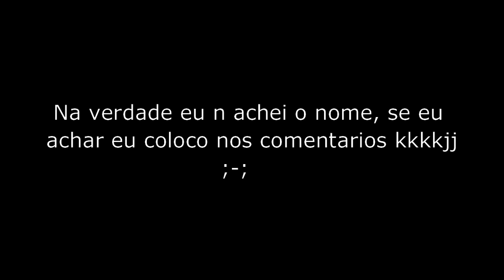5 ANIMES ONDE O PROTAGONISTA É TRAÍDO, MAS VOLTA APELÃO!!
5 ANIMES ONDE O PROTAGONISTA É TRAÍDO, MAS VOLTA APELÃO!!
Análise da zueira com memes de 5 animes onde o protagonista é traido mas volta overpower e apelão! Alguns protagonistas dessa lista vao voltar overpower e se vingar de quem traiu eles mas outros vao simplesmente voltar overpower e ficar de boa!! se quer mais animes com protagonista overpower entao comenta ai pra mim saber que vc gostou, é nois hehe

Plataforma Roxa: vineiralive